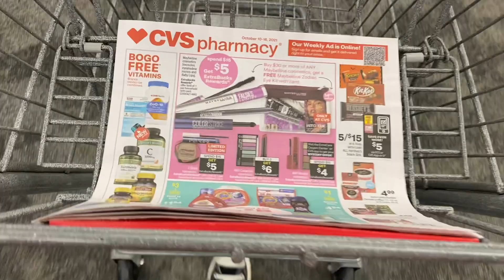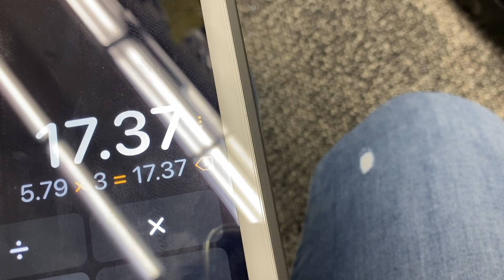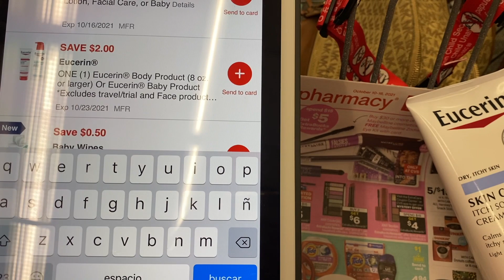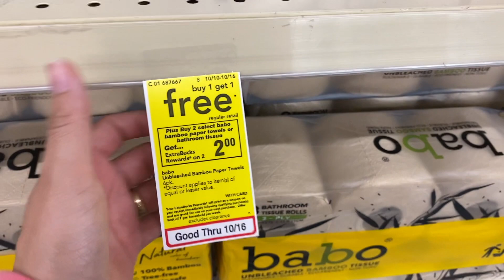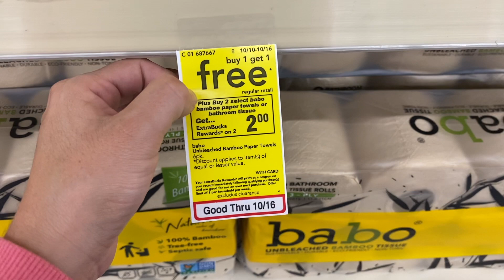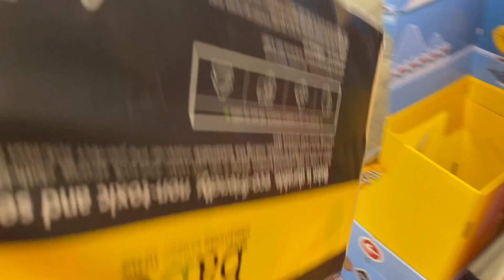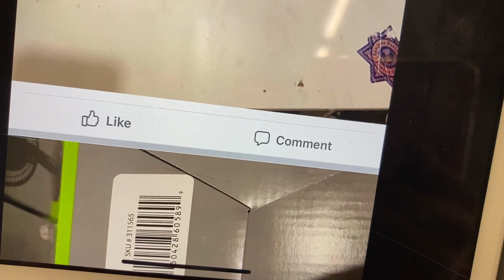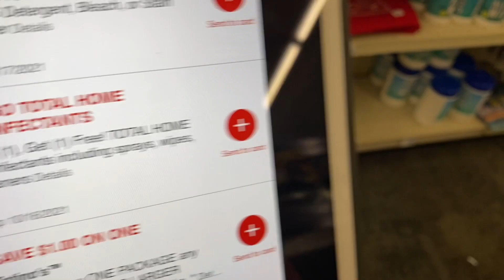🛒🔥🚨Sera que **FUNCIOA EL CUPON** mas **OFERTAS EN CVS** y productos al 90% **VAMOS CUPONERAS**